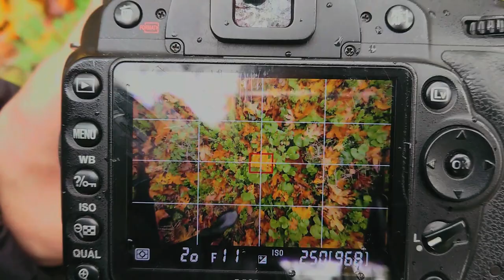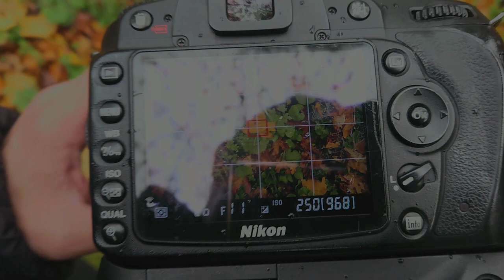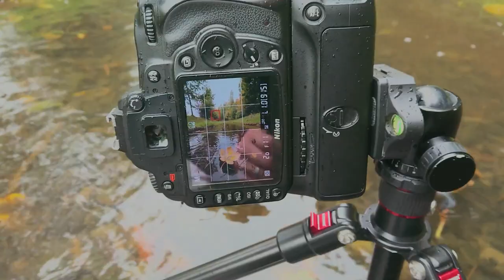Searching for AUTUMN | Landscape Photography | Nikon D90 | Sigma Ultra Wide Angle Lens | 50mm Lens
Hello everyone ✌️
in today's video I'm outside with an open mind to any beautiful composition or any beautiful photo without any restrictions.

Lens 18-105mm :

Lens 50mm :

10 STOP ND FILTER :

Circular polarizer filter :

Gray-Card for White Balance :

My Aluminium L-Bracket :
MACRO :
67MM Macro Reverse Ring for my 18-105mm Lens :

Close-Up Filters :

52MM Macro Reverse Ring for my 50MM Lens :

Vloging-Tripod for Mobile :